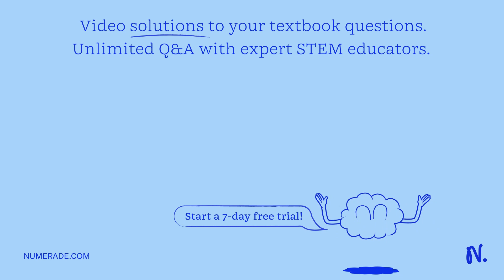The resistivity of a wire depends on its (a) Length (b) Area of cross-section (c) Shape (d) Material